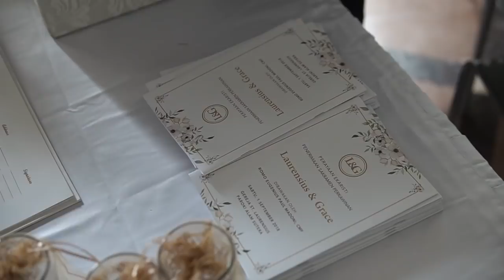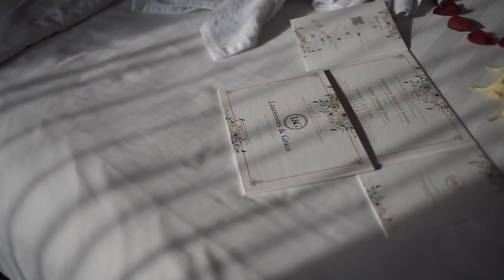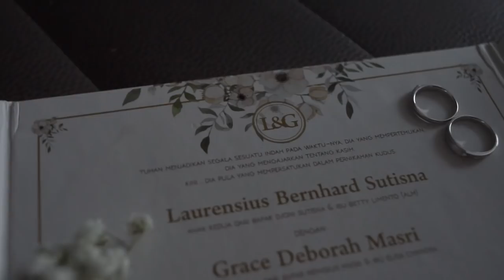Lauren & Grace - Mercure Alam Sutera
The Wedding Same Day Edit Video of Lauren and Grace